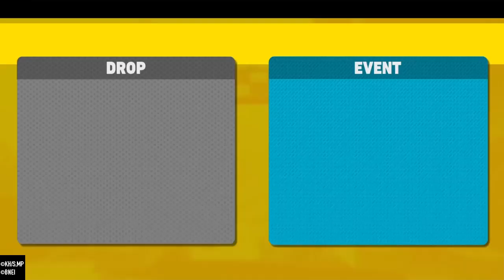My Hero Ultra Rumble (Team Combo Finisher)